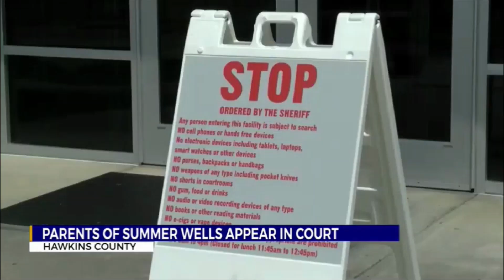BREAKING: DCS Removes Wells Brothers!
SOURCE OF VIDEO: Channel News 11
Do you guys think the real reason the boys were removed is because Don flipped out about someone accusing him of selling Summer for drugs?